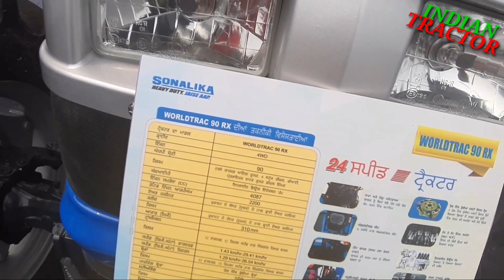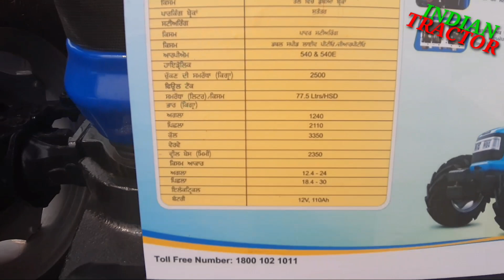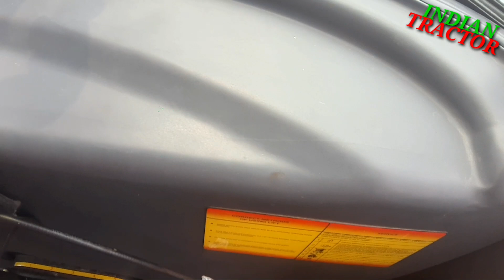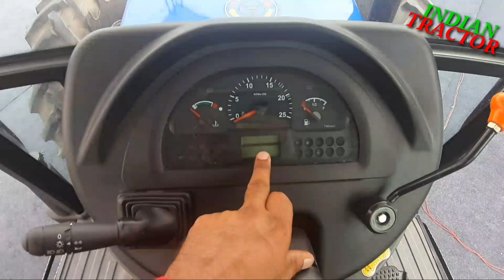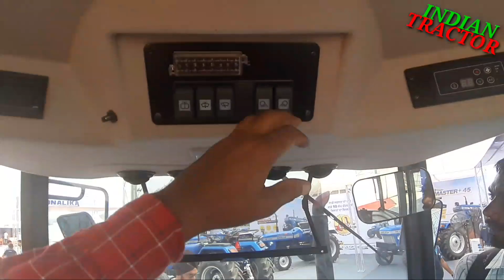SONALIKA WORLDTRAC RX90 AC CABIN के साथ 14लाख 10 हजार कृषि मेला करतारपुर पंजाब से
SWARAJ963FE4X4मेंडालेंBELARUSके13/6/38केटायरदेखोकैसालगताहै
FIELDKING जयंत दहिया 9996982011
ANTIQUEBELARUS1971माडॅलन्यूलूकमें मोडिफाई
MAHINDRA605DI-MSARJUNNOVA
NEWHOLLAND3600-2ALLROUNDERPLUS4WD
10कम्पनियोंकेHARWESTERवोभीअलग-अलगमाडॅलआपकोजोपसंदहोवहींखरीदे
हरियाणाकासबसेज्यादा(120HP)BAILARUS18/4/3केटायरडालेहैंतोबेशुमारताकत